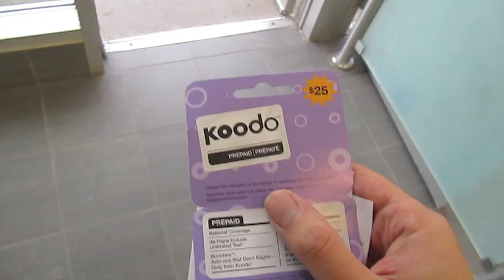Pothead Vlogs TAKING ADVANTAGE OF THE SYSTEM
Louie renews his health card so he can go on stress leave.